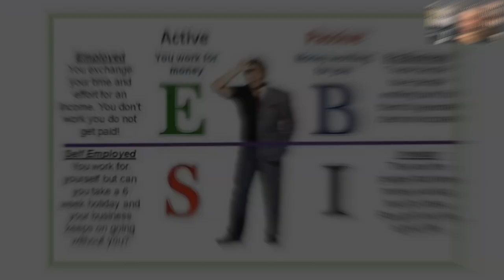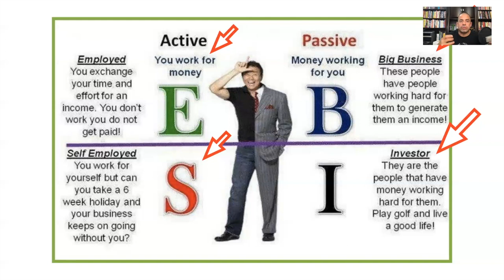Marc Frank Montoya - crazy story, (and why smart people struggle).